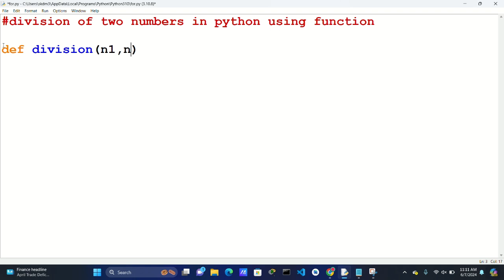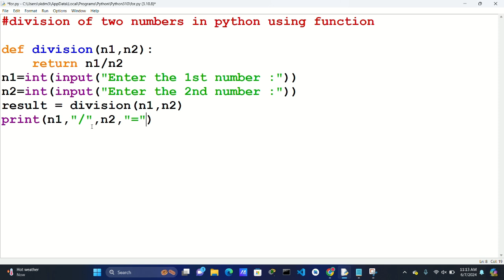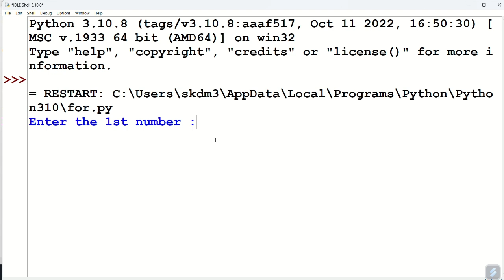write a program to divide two numbers using function in python.@CodeWithShahrukh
write a program to divide two numbers using function in python.
division of two numbers in python using function.
program for division of two numbers in python.
division program in python.